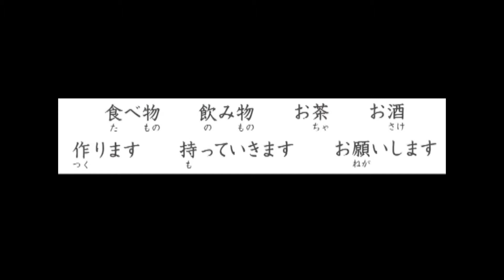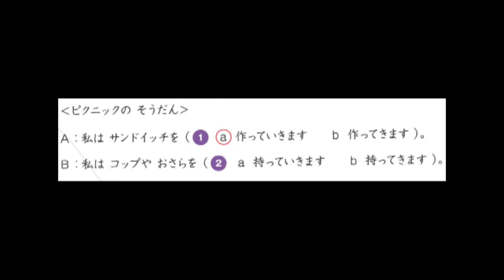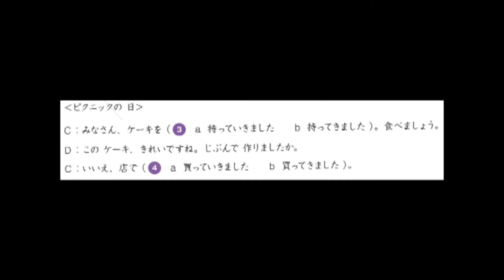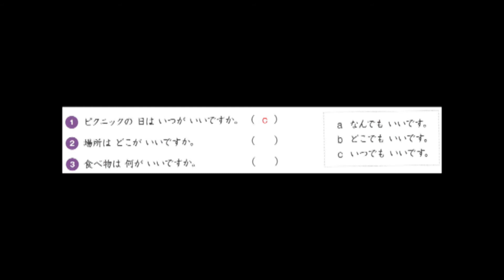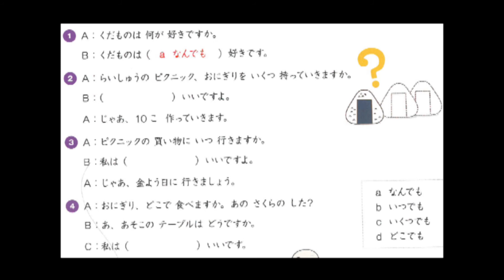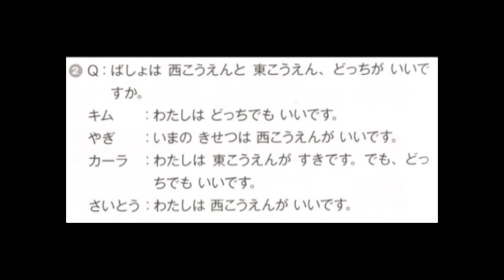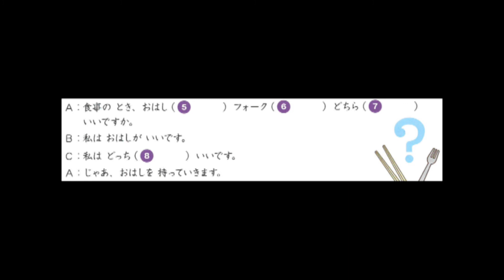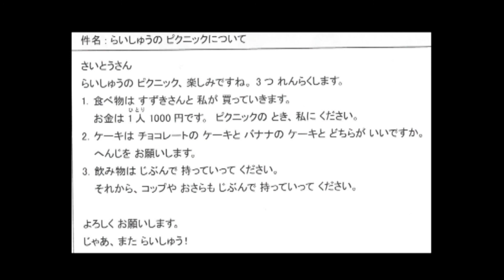Marugoto A2 Rikai Lesson 11 sentence-by-sentence translation / まるごとA2りかい たい11か